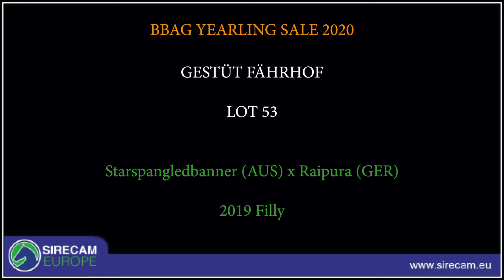Lot 53 BBAG Jährlingsauktion 2020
N.N. (IRE), 2019, Stute
Vater: Starspangledbanner (AUS)
Mutter: Raipura